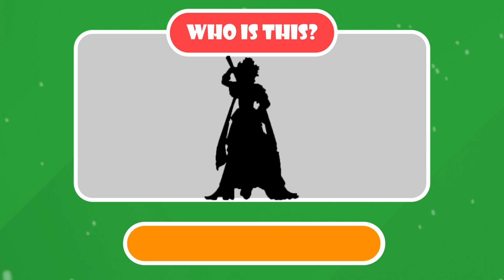Moana Growing Up